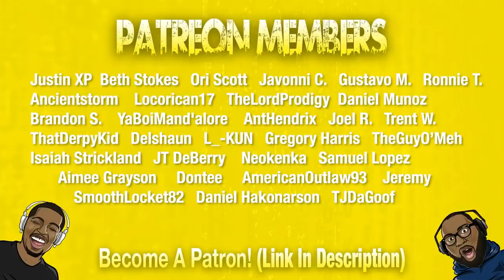ALL BLACK (My Hero Acadamia Parody) REACTION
Today we're reacting to ALL BLACK (My Hero Acadamia Parody) by SSJ9K.